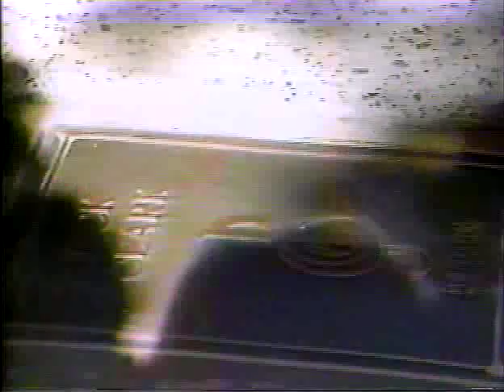Bill Haley's Original Comets Philadelphia Music Awards 1987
In 1987, Bill Haley received a total of three consecutive posthumous honors--being inducted into the Rock & Roll Hall of Fame in NYC in February; the Philadelphia Music Foundation Hall of Fame in April, where a bronze plaque was set into the sidewalk bearing his name, outside the prestigious Philadelphia Music Academy; however the biggest honor was to come later that same year: Bill Haley's Original 1955 Comets-reunited after 22 years for a special appearance at the First Annual Philadelphia Music Awards  in October 1987 at the Philadelphia Academy of Music. The guests and artists were literally a "Who's Who" of the Philadelphia music scene, and was equal in splendor and elegance to the Grammy Awards and the Rock & Roll Hall of Fame Awards! The Comets stole the show with a lengthy set that included backing up fellow Philly music legends: Charlie Gracie; Mike Pedicin Sr. and John Eddy. The event received worldwide media coverage, and relaunched the career of the Original Comets, whose international touring career continues to this day! The Comets in this videoclip are: Frannie Beecher-lead guitar; Marshall Lytle-upright bass; Johnny Grande-piano; Dick Boccelli-drums; Joey D'Ambrosio-tenor sax; and an assist from 70s Comet Bill Turner-electric bass.